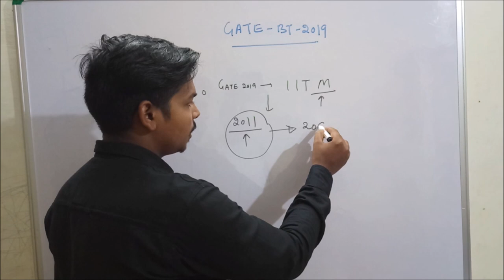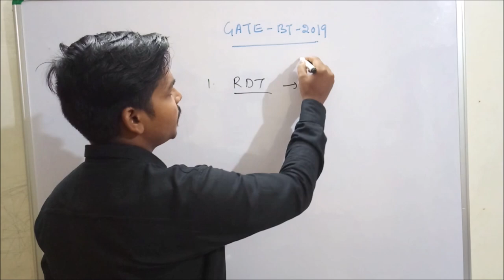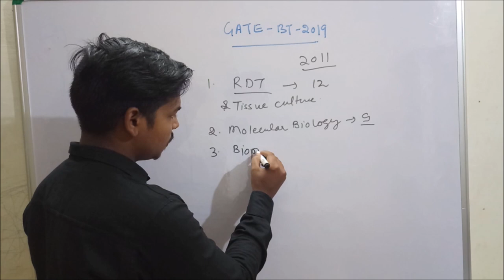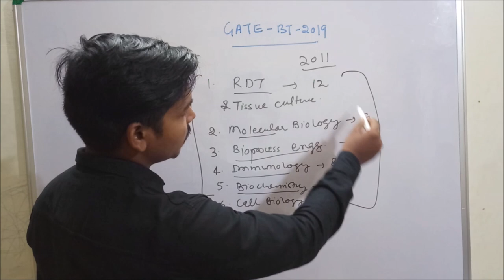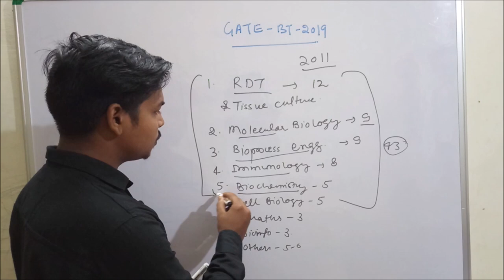GATE-2019 | Biotechnology | Important Chapters | By Virendra Singh | CSIR | DBT | ICMR | CUET